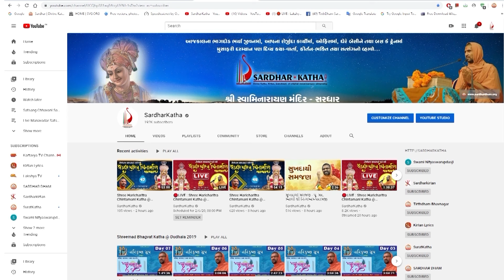Pu. Bhaktisambhavdasji Swami || Aashirvachan || Sardhar Murti Pratishtha Mahotsav 2021